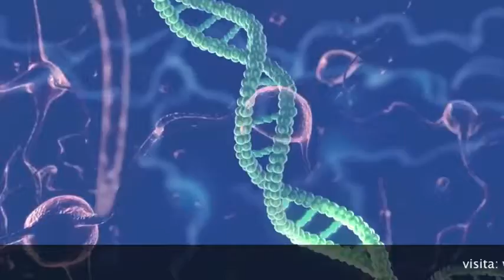El cambio de dientes en los niños / Directorio Médico de Playa del Carmen / Azucena Villareal